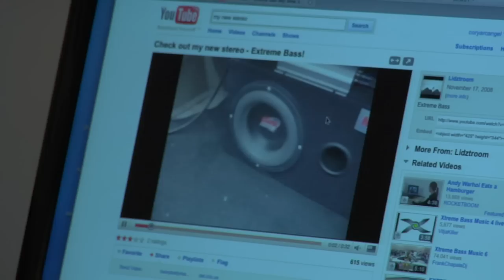Motherboard TV: Cory Archangel (Trailer)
Cory Arcangel invites us into his Brooklyn studio to give us a peek behind-the-scenes to see how his clever brand of Youtube-infused digital art gets made.